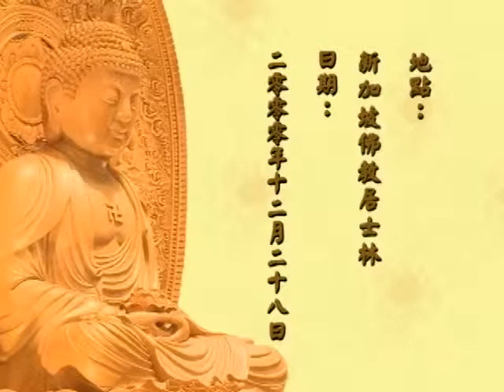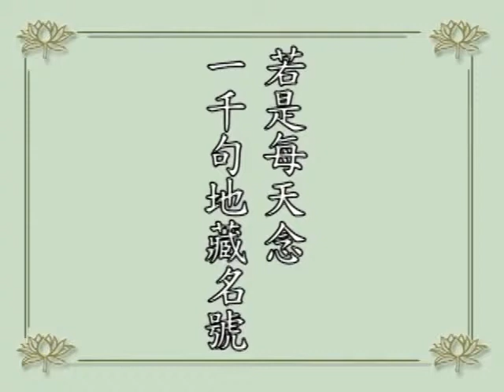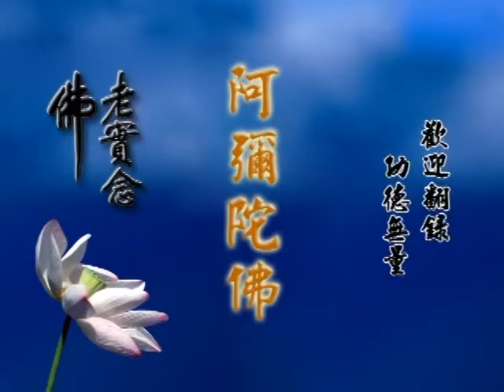學佛答問 47 淨空法師